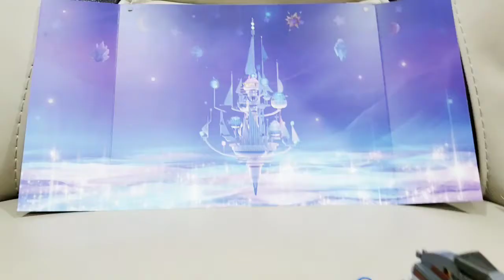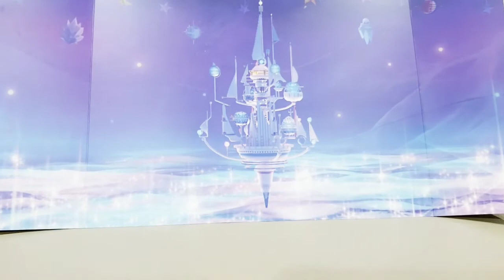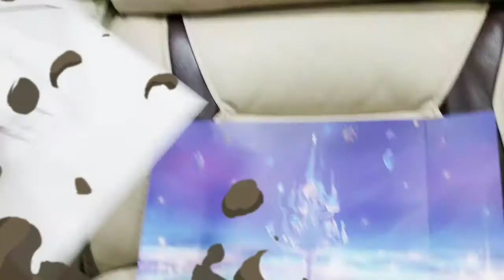Lego movie 2 episode 2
Now Emmet's friends are taken away and now its all up to emmet (who occasionally likes hot dogs) but some guy named Rex came to help Emmet rescue his friends but General sweet mayhem took lucy and the others to the systar palace and met queen watevra wanabi and they all had fun together except lucy but queen watevra wanabi was angry and took lucy to a torcher chamber and trapped lucy in a bag also will lucy get out find out in the next episode